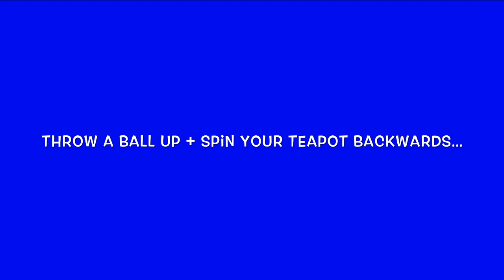Day 34 - Teapot Challenge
Some familiar faces are back again!🥳

Stand like a teapot with 1 hand on your hip (as your handle), and 1 hand out to the side holding a small ball (as your spout)...
Throw your ball up and spin your teapot backwards, aiming for the ball to fall through your handle...

This requires a lot of coordination and determination!💪

We think you might enjoy the latter half of this video😉

Good luck!👍